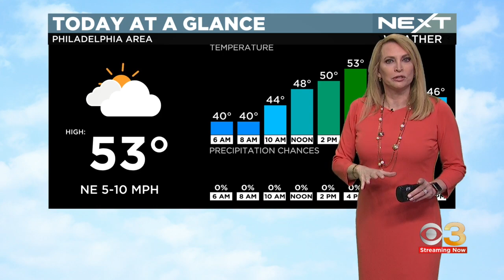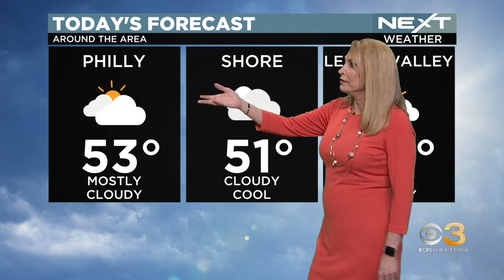NEXT Weather: Your Easter weekend outlook